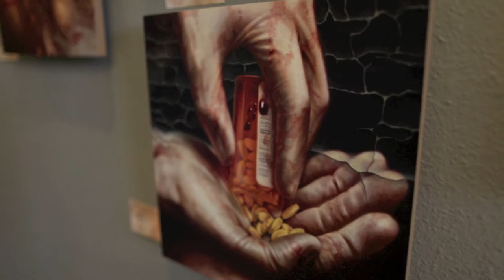Nick Baxter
Tattoo artist Nick Baxter completes a single-session forearm tattoo.